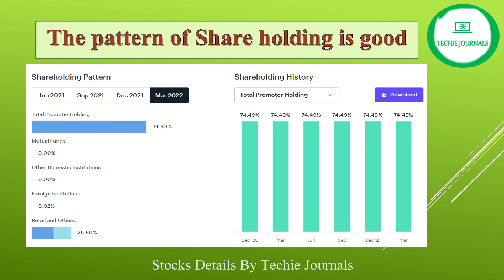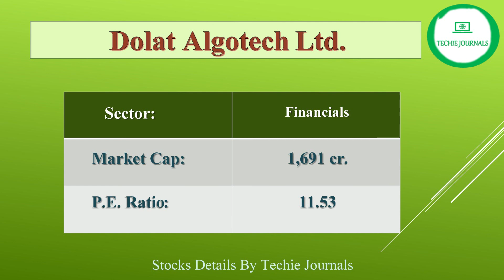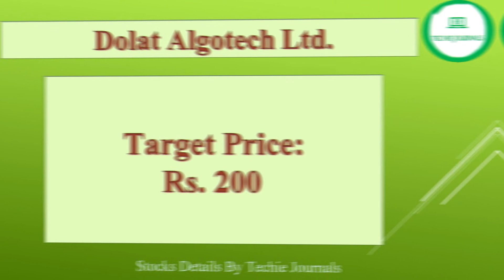Strong fundamental PENNY Stock | Best Penny Stock to Invest in2022 | Multibagger Penny Stock Buy Now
Here you will get to watch videos on the following contents:- Stock Market related information Latest conferencing services Computer Training (Software & Hardware) Computer, Mobile tips & Tricks Videos on Desktop Applications New & Trending Technology videos

Re.1 Best Stocks to Buy Now in 2022 🔥 Multibagger Stocks 2022 ✅ Best Pharma Sector Stock to Buy Now✅:
Best Penny Stocks to Buy Now in 2022 🔥 Multibagger Stocks 2022 ✅ Best Shares to Buy Now ✅Best Shares:
Rs.10 Best Stocks to Buy Now in 2022🔥Multibagger Stocks 2022✅Best Renewable Energy Stock to Buy Now✅:
Best Stocks to Buy Now in 2022 🔥Multibagger Penny Stocks 2022✅Best EV Mfg. Company Stock to Buy Now✅:
Best Stocks to Buy Now in 2022 Rs. 9🔥Multibagger Stocks 2022✅Best Renewable Energy Stock to Buy Now✅:
Top Gas Stock for Long Term Investment 🔥 | Natural Gas stocks | CNG Stock | Gas Stocks to Buy Now ✅:
Buy War Stocks in this Situation | Best Stock to buy Now During War I Oil & Natural Gas Sector Stock:
Best Stocks to buy in 2022 India🔥Top Stock to Buy Now | Best Stock to buy Now During War💥Best Shares:
Buy & Hold |Best Stock for Long Term Investment |Multibagger Stocks Best Stocks to buy in 2022 India:
Best Stocks to buy in 2022 India🔥Top Stock to Buy Now I Debt Free Penny Stock |Strong Business Model:
Best Stocks to buy in 2022 India🔥Continue Uptrend Stock Buy Now | Guaranteed Triple Return in 1 Year:
Best Stocks to buy in 2022🔥-A Large Cap Stock | वाकई में - Multibagger Stock ? | Rs. 10000 to 1 Cr:
Best IT Stock to buy in 2022 India🔥Top Stock Buy Now | Best Stock to buy Now During War💥Best Shares:
Best Electric Vehicle Stock to Buy Now🔥 | Best Stock to Buy Now | Penny Stocks to Buy Now | EV Penny:
👉5 रू का स्टॉक करोड़पति बनाएगा 🤩🔥| Best Penny Stock to Buy Now | Best Stock to Buy Now for Long Term:
Best Textile Penny Stock to buy in 2022 India🔥 Top Stock Buy Now | Best Stock to buy Now During War💥:
Best Iron & Steel Sector Stock to buy in 2022🔥Top Stock Buy Now | Best Stock to buy Now During War💥:
Most Active Cement Stock | Guaranteed Triple within 1Year | Best Cement Stocks for Long Term Buy Now:
Undervalued Golden IT Stock 🔥 | Best time to buy IT Smallcap Stocks | Oversold it stocks | Buy Now ✅:
PENNY STOCKS - Rs. 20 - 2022 Portfolio🔥 Best Penny stocks |1 Lakh to 1 Crore 💥Best Stocks to Buy Now: